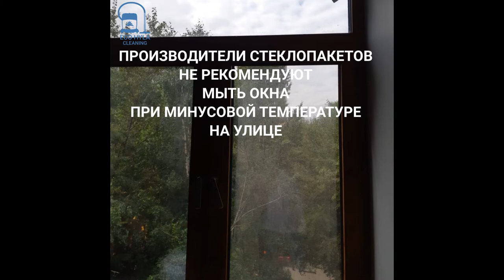Мытье окон до холодов. Почему нельзя мыть окна зимой. Услуги клининговой компании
Мытье окон до холодов – это востребованная услуга клининговой кампании @ecohyla. Производители стеклопакетов не рекомендуют мыть окна при минусовой температуре на улице. Заказывайте генеральную уборку квартир с мытьем окон своевременно!

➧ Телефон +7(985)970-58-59